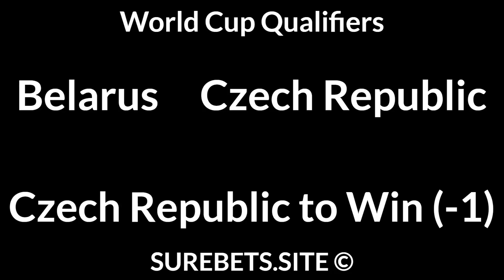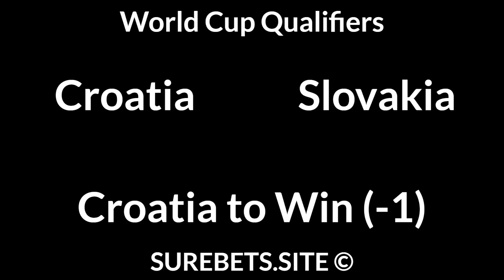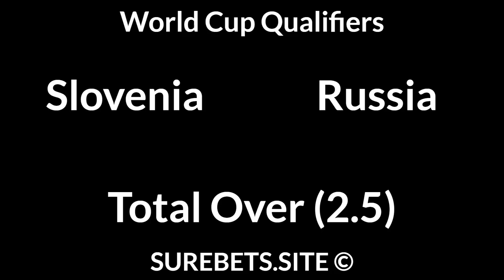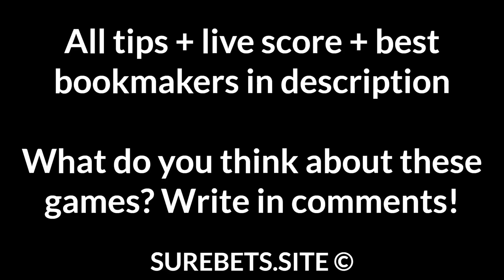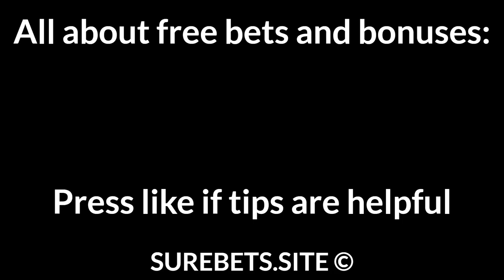Football Betting Tips Today 11/10/21 — Free Soccer Predictions Today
Belarus vs Czech Republic
Czech Republic to Win (-1.5)

Iceland vs Liechtenstein
Liechtenstein to Win (+2.5)

Croatia vs Slovakia
Croatia to Win (-1)